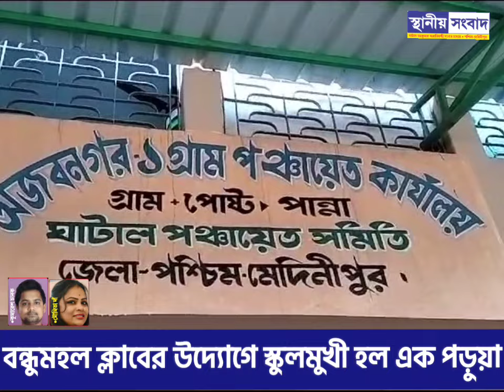বন্ধুমহল ক্লাবের উদ্যোগে স্কুলমুখী হল এক পড়ুয়া